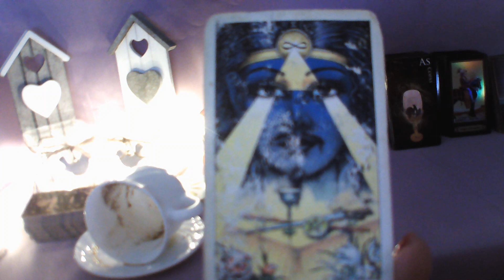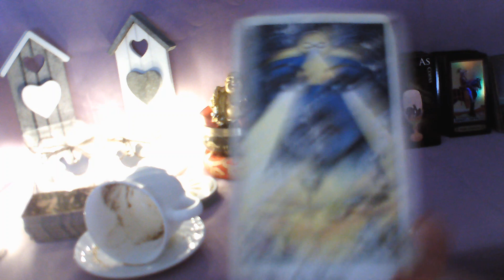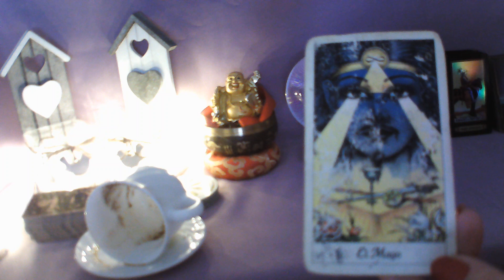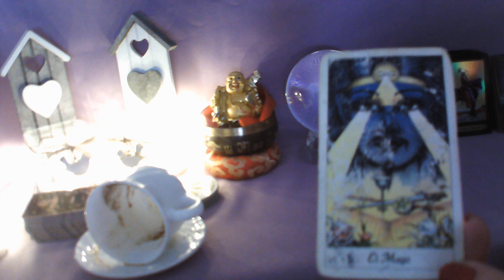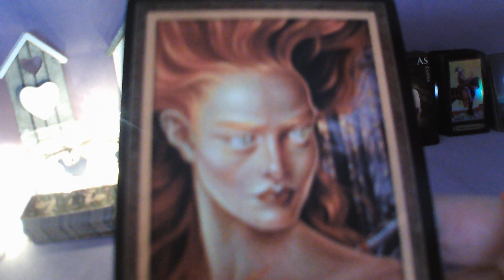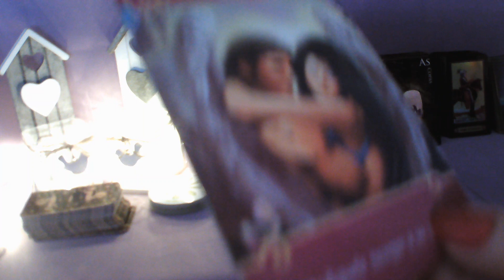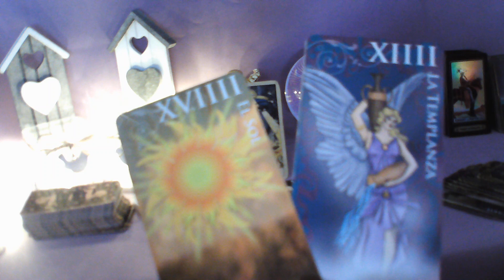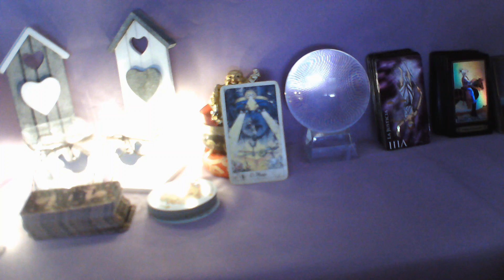LIBRA LECTURA DEL CAFÉ ☕ ESA PERSONA VIENE CAMBIAD@ PIDE ESTABILIDAD💘 SE MUERE POR ESTAR CONTIGO 💕🤩👍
BIENVENID@S A MI CANAL, TE INVITO A QUE ME REGALES UN LIKE, TE SUSCRIBAS GRATIS, Y COMPARTAS MIS VIDEOS, ACTIVA CAMPANITA EN TODOS MIS VIDEOS, PARA QUE TE LLEGUEN TODOS, Y ESTES AL DIA EN MI CANAL, GRACIAS MIL A TODOS MIS SUSCRIPTORES, BIENEVENIDOS LOS NUEVOS, ESTE VIDEO ES PARA MAYORES DE 18 AÑOS, Y ESTA PROTEGIDO POR MIS DERECHOS DE AUTOR, UN ENORME ABRAZO DE LUZ Y MUCHAS BENDICIONES.